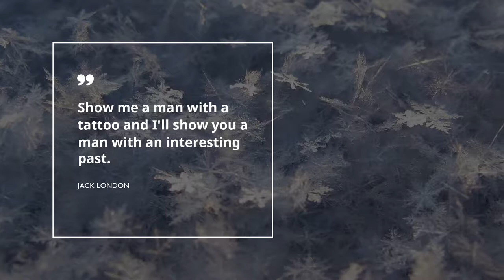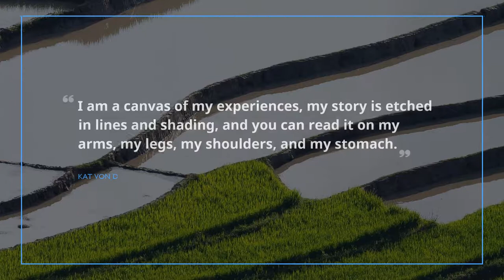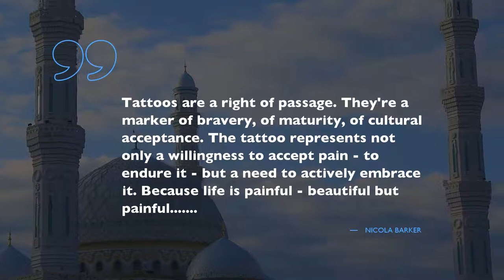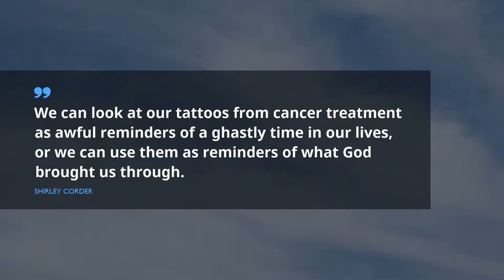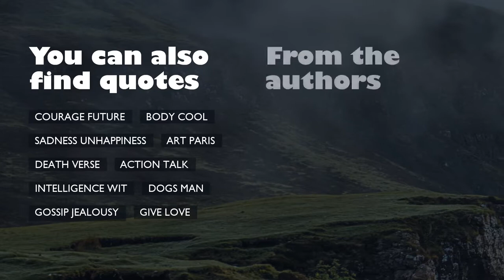20 great Quotes about Tattoos / Famous Quotes / Inspiring Quotes / Breakup Quotes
Check out our timeless selection of top-notch quotes about Tattoos that our intelligent experts gathered for you. The program includes words of wisdom from such honorable personalities as Johnny Depp, Jack London, and Jay Crownover.
Under the video there is a whole record of sources and quotations.
 Take a look on this complex world through a small but brilliant expression. Any of these miraculous citations about Tattoos can improve your quality of life by shifting your understanding of Tattoos. Gathered by us, these outstanding expressions will raise your enthusiasm and help you take a look at your way of life with a fresh eye.

If you want to save all of your favorite quotes about Tattoos you’ve learned in this broadcast, just copy them from underneath the video and paste into your WhatsApp, Snapchat, Skype, Tinder, Instagram, Facebook status bar so other people could enjoy this catchy phrase

Meet 20 superb quotations about Tattoos:
1) My body is my journal, and my tattoos are my story.
 ― Johnny Depp

2) The cafe was called Tattoos. The fella who owned it didn't have any tattoos.. but we never saw his wife.
 ― Karl Pilkington

3) Show me a man with a tattoo and I'll show you a man with an interesting past.
 ― Jack London

4) Books are to me as homemade tattoos are to an inmate. Can't get enough of them.
 ― Laurie Notaro

5) I am a canvas of my experiences, my story is etched in lines and shading, and you can read it on my arms, my legs, my shoulders, and my stomach.

6) Wear your heart on your skin in this life.
 ― Sylvia Plath

7) She had a flower tattoo on her wrist; "What does that mean?" he asked her. "Absolutely nothing," she said, "it's just a flower.

8) He whirled in the water and grinned at me. Damn, he was a handsome bastard. I realized he was half-naked. Blue swirls of tattoos painted his chest. When God made that chest, he did to tempt women.
 ― Ilona Andrews

9) They keep track of time. Sometimes things happen and you feel that you need to mark them down.
 ― Scott O'Connor

10) Tattoos are a right of passage. They're a marker of bravery, of maturity, of cultural acceptance. The tattoo represents not only a willingness to accept pain - to endure it - but a need to actively embrace it. Because life is painful - beautiful but painful.
 ― Nicola Barker

11) Comparatively, tattooing is not the hideous custom which it is called. It is not barbarous merely because the printing is skin-deep and unalterable.

12) Seriously, what is it about men in jeans and bare feet which is so totally hot?
 ― Samantha Towle

13) Tattoos, after all, are a passionate, usually doomed assertion of mastery of your own destiny, or at least a defiant embrace of one that you cannot control.
 ― Mark Simpson

14) When Marion had been a teenager, she wanted a tattoo. As an oldest child who did mostly what was expected of her, she had been fascinated by the abandon tattoos implied, the willing, blind leap into commitment.
 ― Erica Bauermeister

15) We can look at our tattoos from cancer treatment as awful reminders of a ghastly time in our lives, or we can use them as reminders of what God brought us through.
 ― Shirley Corder

16) Bound by Blood, Marked by the Dragonfly.
 ― L.L. Akers

17) I see you in every flower in the park, every color in a rainbow and in every scent that reminds me of the things I love. Without knowing how, or even why it happened, I can’t imagine a world where you don’t exist.
 ― Denise Mathew

18) We are all a little damaged, Bee. Some of us more than others.
 ― T.M. Frazier

19) New Rule: Any tattoo that has more than one line is too long.
 ― Bill Maher

20) Seeing those scars, those marks that he most definitely had never asked for, I had to wonder how he felt about being permanently marked up against his will.
 ― Jay Crownover
Here, at the Famous Quotes you will find great amount of extraordinary quotations for every life period from people you admire, guidance to your life experiences and lessons on well being from genial specialists.

These phrases of encouragement contain more than simple words from famous movie stars, businessmen, philosophers, or singers. We offer you collection of wisdom from the most popular books.
Did you find the quote for your current situation? Do you know a more appropriate phrase about Tattoos? Please tell us your advice in the comments below.